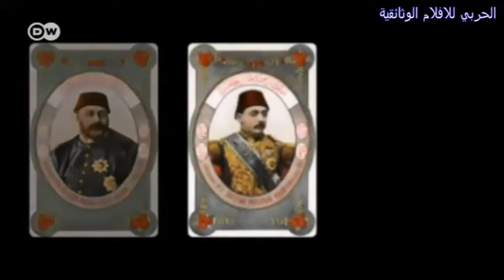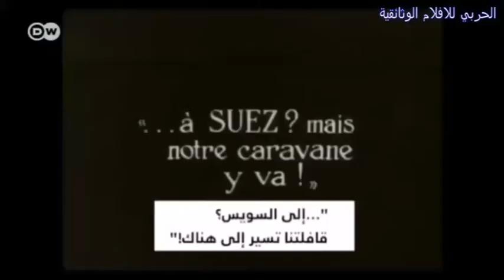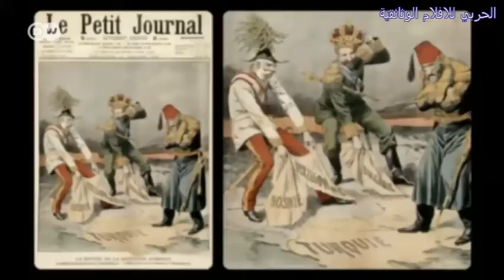وثائقي الامبراطورية العثمانية الجزء1